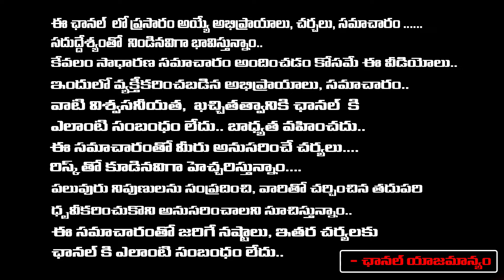Life Journey Of Super Star Krishna | Tollywood | Bharadwaja Talks